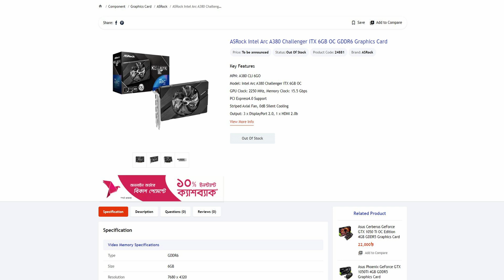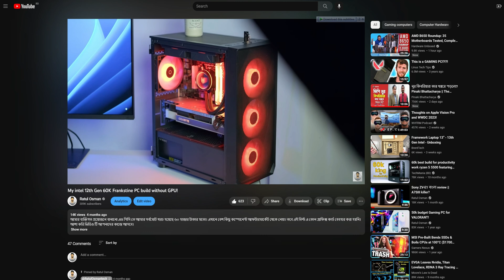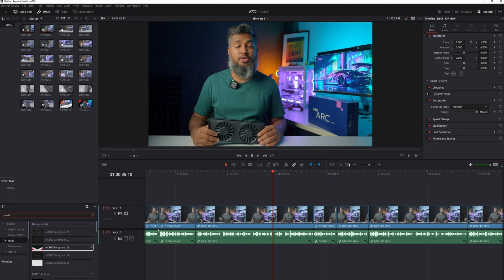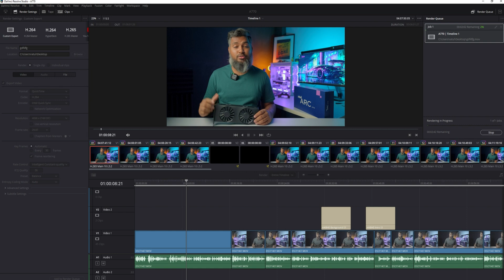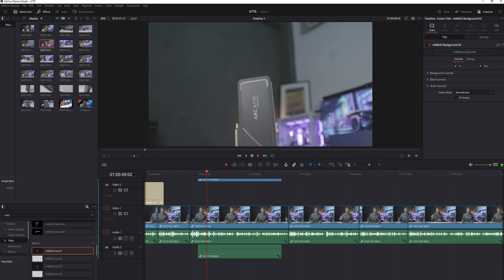Intel Arc A770 Bangla review || Should you buy now?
Price: 50,000/-BDT ( Eid offer is going on)

Discount code: RATUL500

ইন্টেল তাদের আর্ক জিপিইউ লাইনআপ লঞ্চ এর প্রায় এক বছর হতে চল্লো। শুরুর দিকে অনেক প্রবলেম থাকলেও এখন ড্রাইভার অনেক স্টেবেল হয়েছে। আর সবচেয়ে বড় কথা বাংলাদেশে এটা অ্যাভেলেবেল হয়েছে আর দামও এমডি আর এনভিডিয়ার তুলনায় যথেষ্ট রিসোনাবল। তো আজেক কথা বলেছি ARC A770 16GB ভার্সন টা নিয়ে যে এই ২০২৩ সালে এসে এই জিপিইউ কেনা উচিত কিনা। আশা করি ভিডিওটা এনজয় করবেন।

আমাদের আজকের স্পনসর:

পতাকা আইটিঃ

ঠিকানা:
Level#1,Shop No#12, Suvastu Arcade ICT
• Bhaban, New Elephant Road, Dhaka, Bangladesh
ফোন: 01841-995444